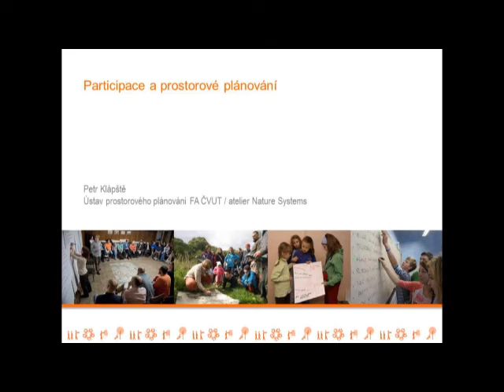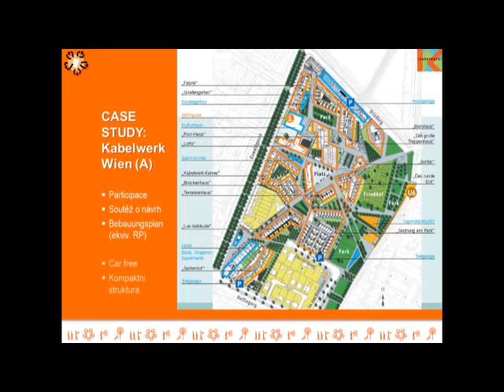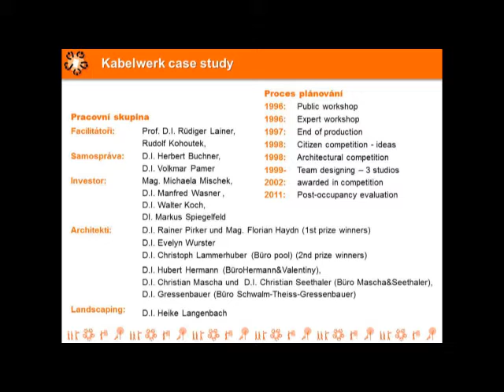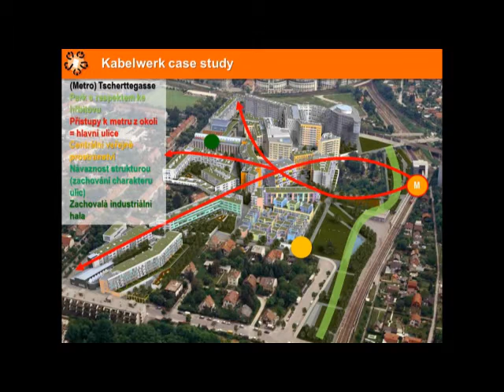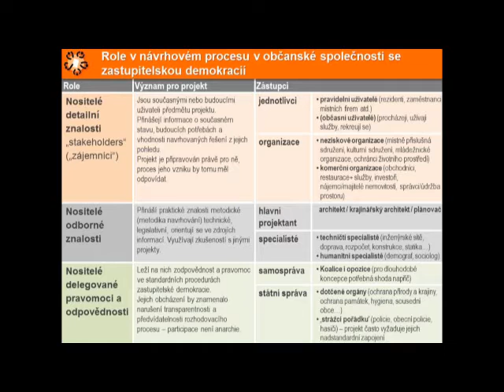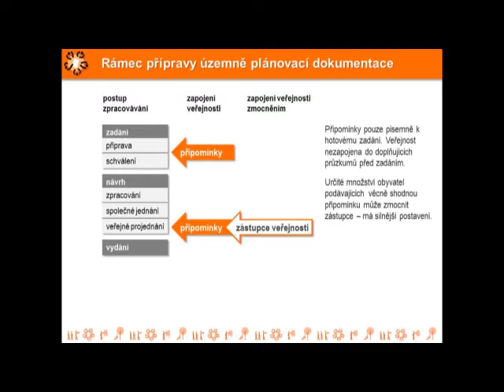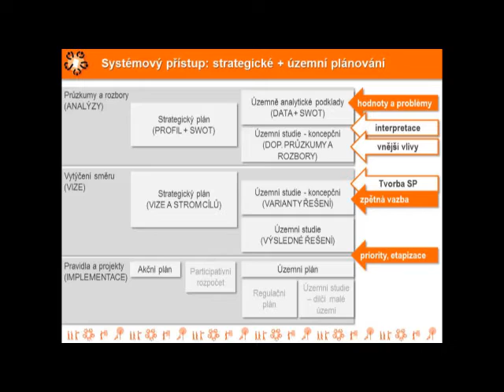Seminář - Územní plánování - Petr Klápště (12. 11. 2015)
Příklady územního plánování v zahraničí. Zapojení veřejnosti.